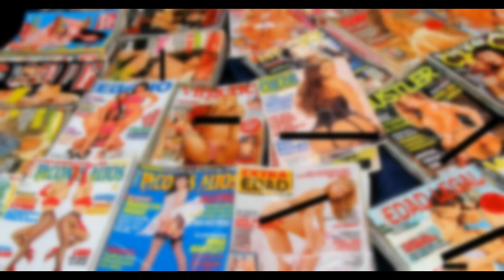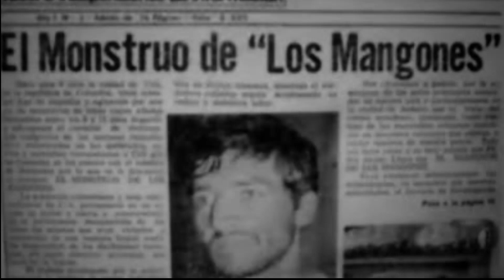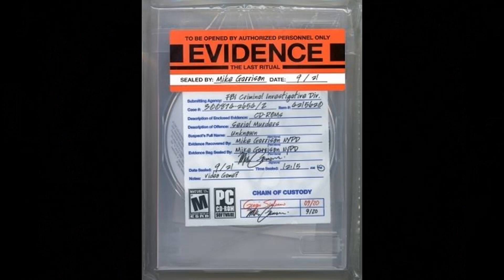El Monstruo de los Andes.Pedro Alonso Lòpez,asesino serial made in Colombia.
Un asesino serial nace o se hace? Què factores intervienen en su psique para tomar ese derrotero? Son algunas de las cuestiones que trataremos de resolver o almenos dar una mirada màs profunda de lo que se esconde bajo la piel humana del monstruo.
Pedro Alonso Lòpez es uno de los asesinos màs letales y depredadores que haya producido el territorio colombiano y el mundo.Aquì entenderàs porquè.